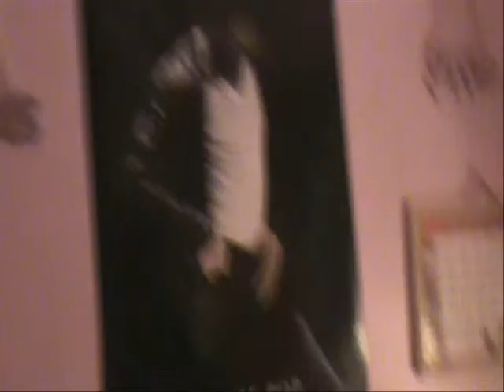SCREAM!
are you mad